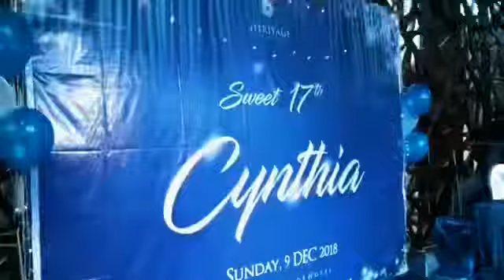MC Sweet 17 by MC VaLent Fun "Makes Your Event More FUN"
Happy Sweet 17th @cynthiaacitradewii, Wish U All The Best, Selamat Akhirnya Bakal punya KTP, dan SIM.
Terimakasih Telah mempercayakan moment terbaiknya, bersama VaLent Fun "Makes Your Event More Fun"
Dapatkan discount sebesar 18,12% special promo akhir Taun untuk anda Yang Ngorder MC sekarang, kalo besok discount nya udah beda, jadi 60,14%, jadi manfaatkan moment terbaik ini sekarang juga.